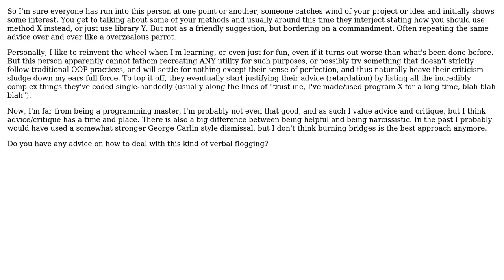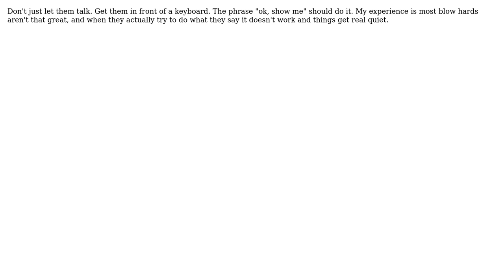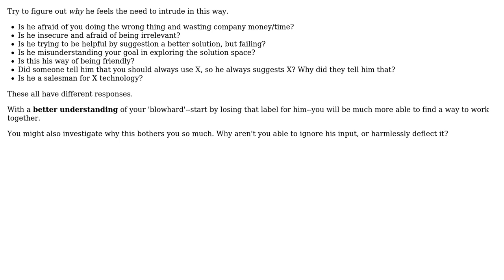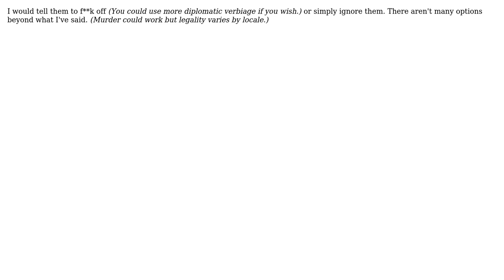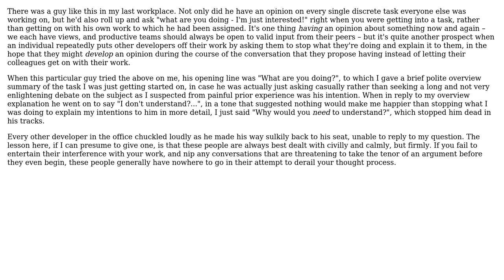Software Engineering: How to deal with the "programming blowhard"? (8 Solutions!!)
Software Engineering: How to deal with the "programming blowhard"?

With thanks & praise to God, and with thanks to the many people who have made this project possible! | Content (except music & images) licensed under CC BY-SA | Music | Images & others | With thanks to user Zachary K user Peter G. user par user johnny user gnat user Conrad Frix user ChaosPandion user Alex Feinman and the Stack Exchange Network Trademarks are property of their respective owners. You are responsible for your own actions.